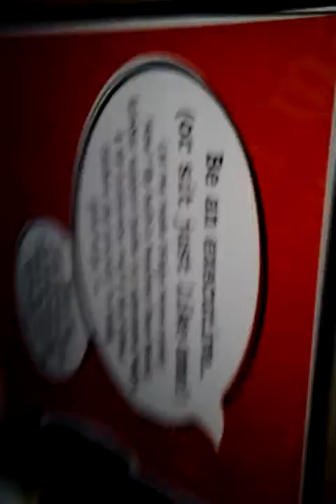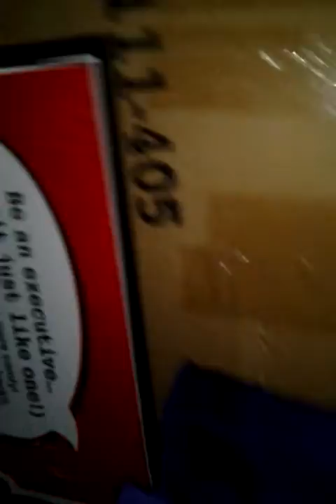Poison- on off